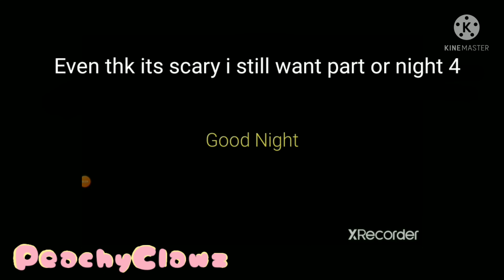Playing the baby in yellow!! | RLLY scary | Part 3